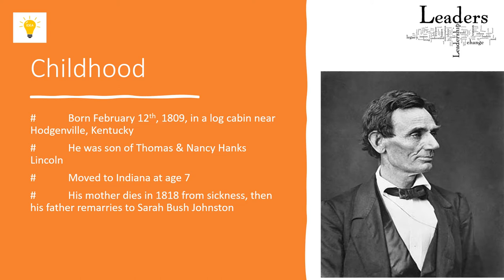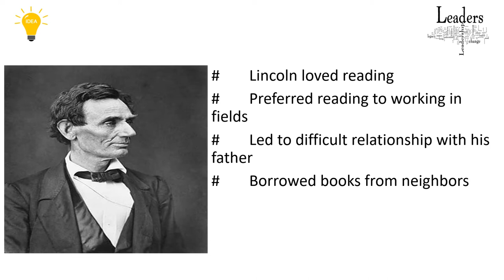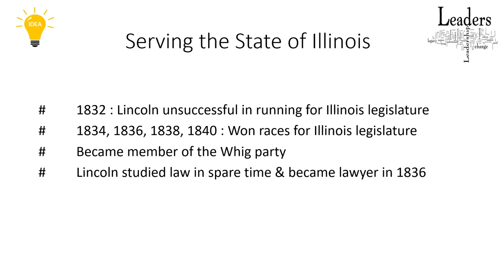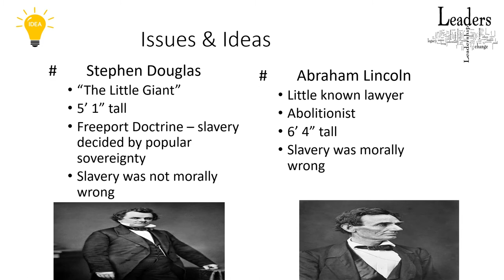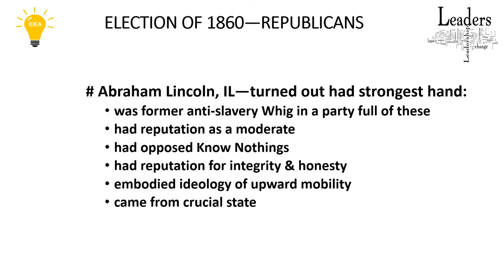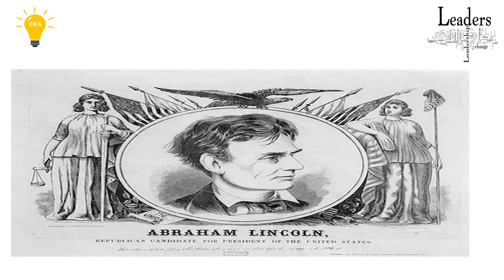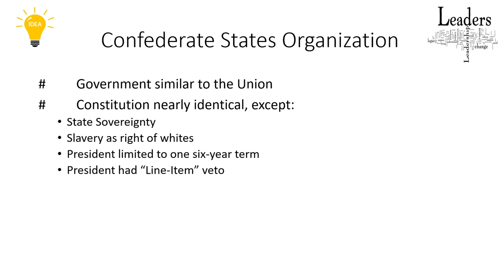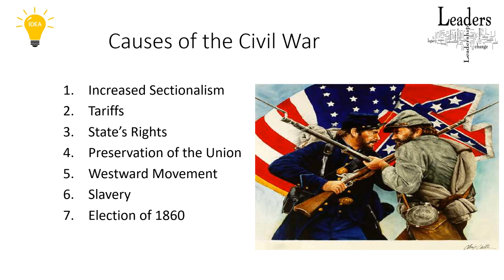History of the Great Leaders: Abraham Lincoln.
208 Views - Feb 7, 2024 80% . 4.04K/5K you like my contents?